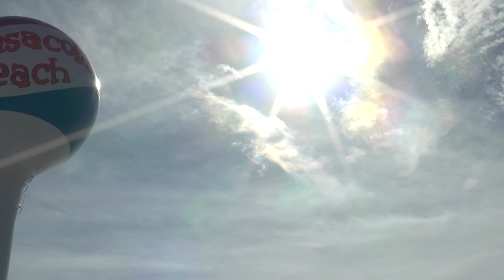FL AGCALLSPORTS 2023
Since 1970 the All Sports Association has brought together the finest athletes in Northwest Florida. Each February at our Annual Awards Banquet, we honor the area’s top High School, Collegiate, Amateur, Professional, Special Olympic athletes and individuals who have fostered youth activities.